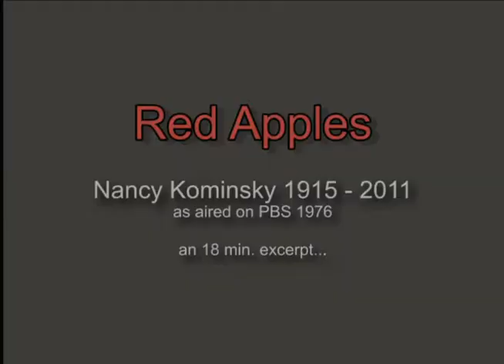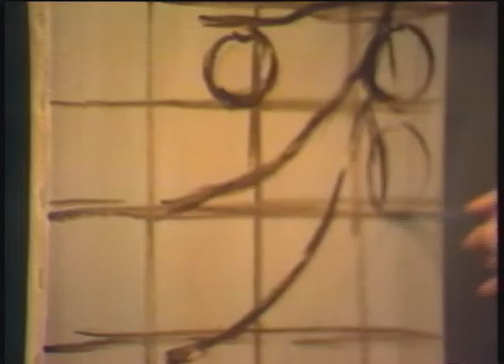Paint Along with Nancy Kominsky - Red Apples - 18min RT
NOW AVAILABLE FOR VIEWING AT NO CHARGE!

23 programs from Paint Along with Nancy Kominsky, which aired on PBS in the 70-80s are

The programs are generously being made available through
AMERICAN ARCHIVE OF PUBLIC BROADCASTING

26 x 30min US PBS
52 x 30min UK HTV/ITV